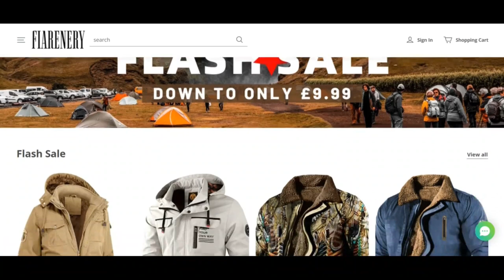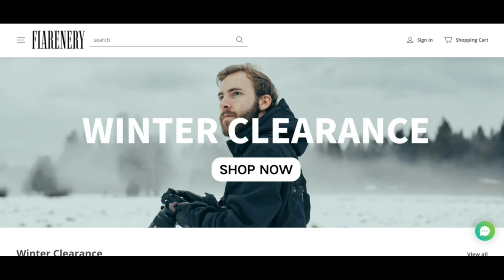Flarenery Reviews [ With Proof Scam or Legit ? ] Flarenery ! Flarenery Com Reviews ! Flarenery.Com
Flarenery Reviews [ With Proof Scam or Legit ? ] Flarenery ! Flarenery Com Reviews ! Flarenery.Com reviews

Fiarenery originated in London, United kingdom and was tested in 2017. Delivering primarily menswear.

A extremely like of mother character is one region we constantly visualize and work out within our little business enterprise. fiarenery is usually a vintage, comfy and concurrently incredibly useful design and style. We take into consideration inspiration from life span and make attire that glance very good in layout Despite the fact that remaining more linked to people's each day life.

We ship to in excess of one hundred nations all over the world all around the earth. Planet distribution and warehousing let's to deliver rapid transport and supply. Simply because its inception, fiarenery has seen accelerated expansion in a variety of smaller company metrics, which consist of yr-on-yr gross items sales, variety of orders, registered potential purchasers and sellers, and listings.